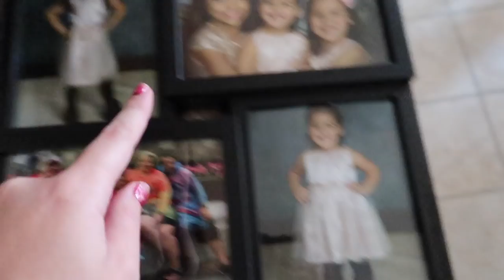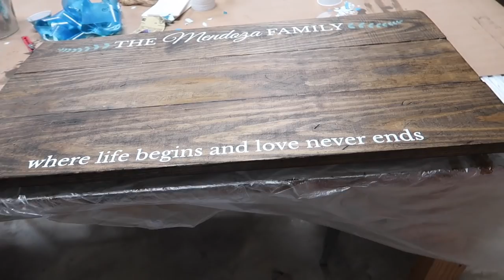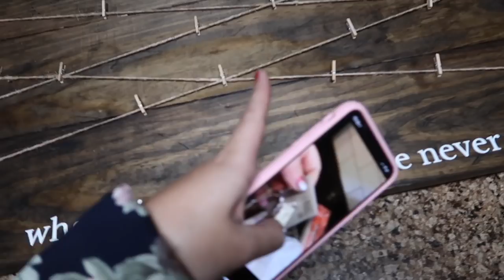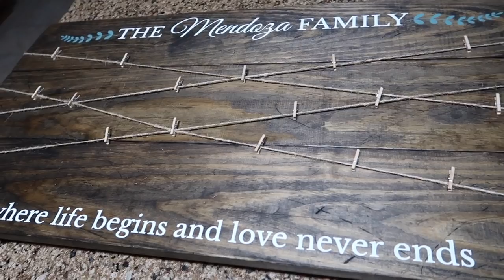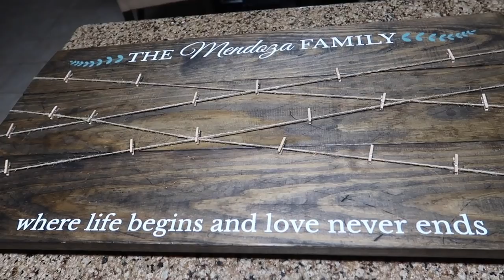Vlog: *January 17, 2019* ~Creating My Own Farmhouse Picture Sign!~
Get $30 off using this link!